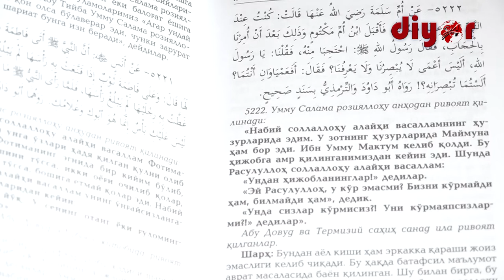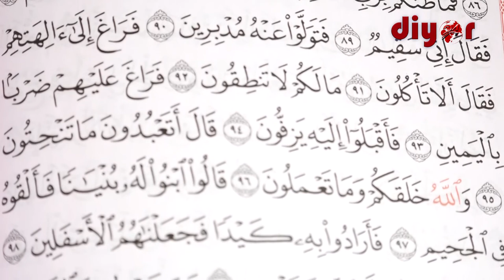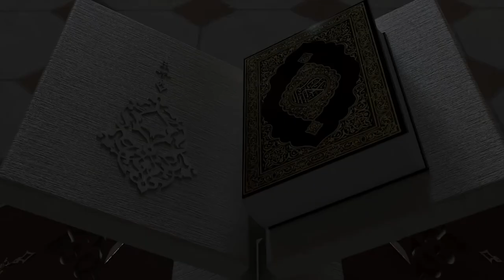ЗАКОТ ҚАНДАЙ ИБОДАТ?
Закот Исломнинг беш рукнидан бири бўлиб, шариат фарз қилган амалдир. Закот Мадинаи Мунавварада ҳижрий иккинчи санада Рамазондан олдин фарз қилинган. Закот Қуръони Каримда йигирма етти жойда намоз билан бирга зикр этилган. Бу эса ўз навбатида намоз билан закотнинг бир-бирига чамбарчас боғлиқ эканини кўрсатади.
Лойиҳамизнинг бу галги сонида Жарқўрғон тумани "Ҳазрати Билол" жоме масжиди имом хатиби Тангриқул Бўриевнинг Закотнинг қатъий фарзлиги тўғрисидаги маърузасини тинглайсиз.